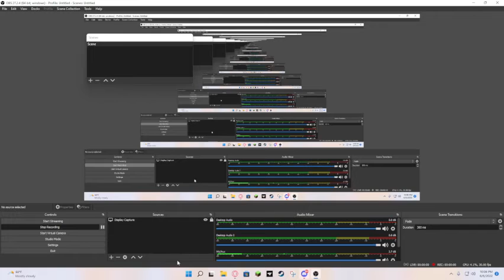Reacting to Everything Wrong With Wild Wild West in 24 Minutes or Less